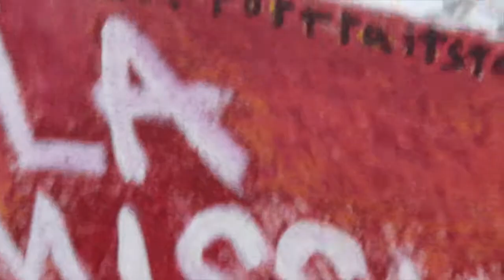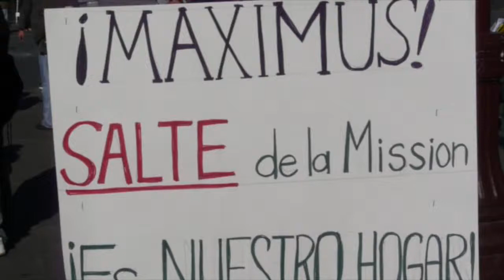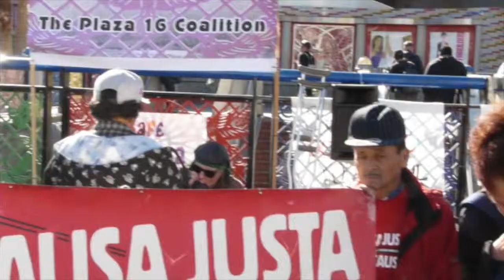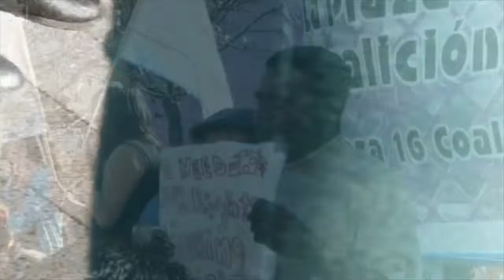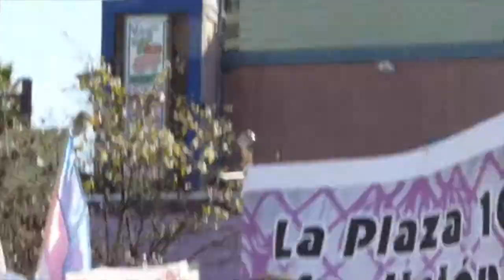Una Plaza Para La Comunidad / The Plaza 16 Coalition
Residents and community activists rally to protest plans to build a 10-story 400,000 sq.ft. mixed-use development with 351 housing units and 32,000 sq.ft. of retail at the corner of 16th and Mission Streets in San Francisco. Locals would rather see below market-rate housing, calmer streets, increased public open space, and independent and local small businesses. La Mission is one of the most culturaly vibrant places in the world, and much of this character is being lost due to gentrification.